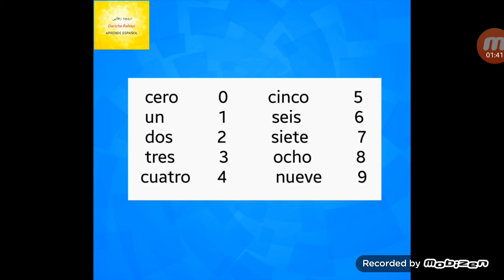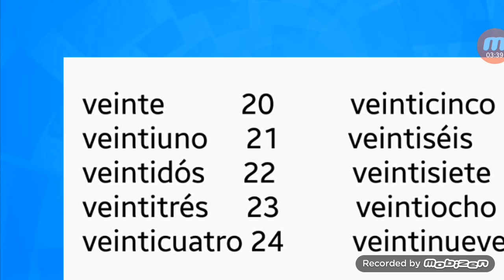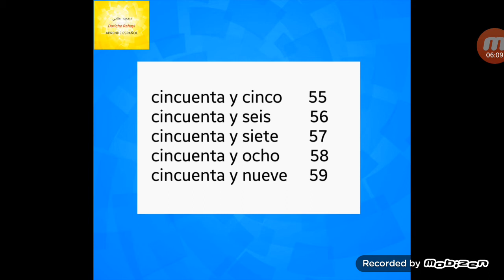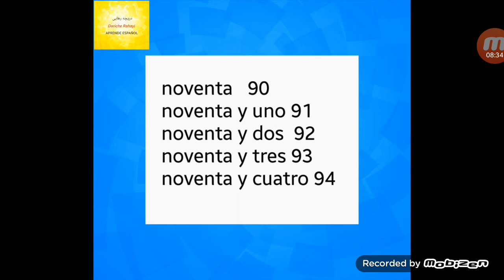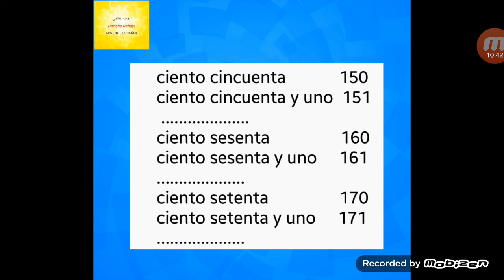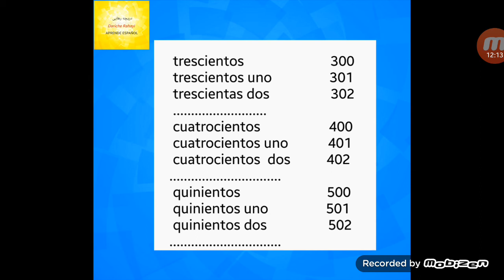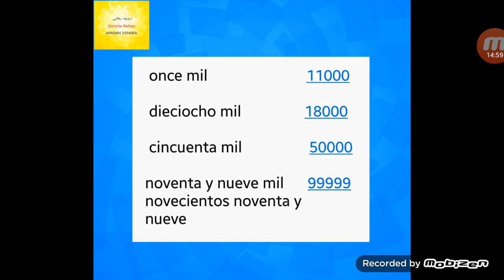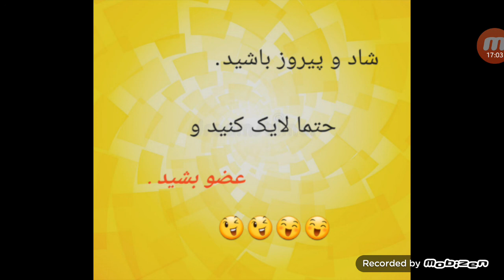درس 14- شمارش اعداد به اسپانیایی - Como contar enn español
حتما عضو بشید حتما لایک کنید .
کانال تلگرام فعلا موجود نیست .با تشکر